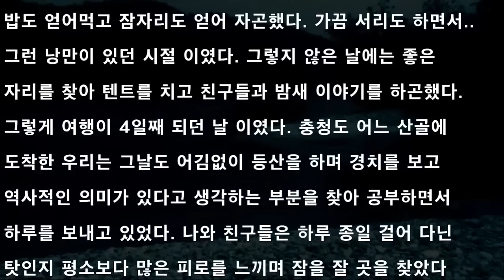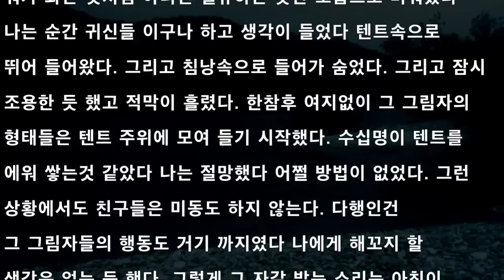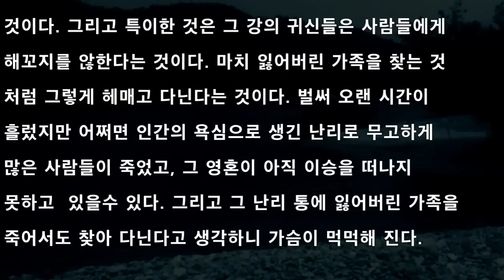떠나지 못하는 영혼들